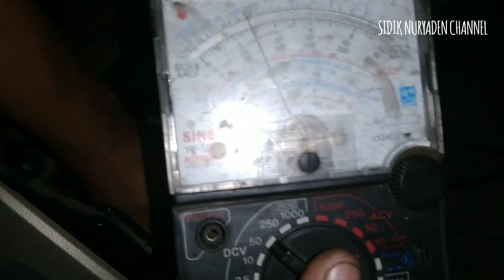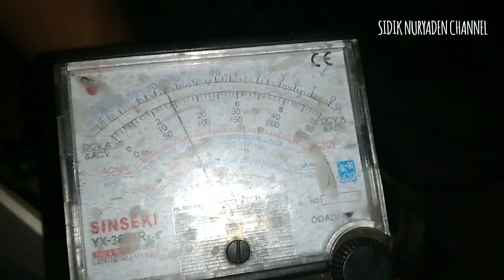Cara Memperbaiki Starter Motor Yamaha X Ride,Fino,GT Injeksi Mati.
Cara memperbaiki yamaha x ride Injeksi mati dengan cek terlebih dahulu dibagian akinya harus normal 12 sampai 13 volt, cek juga di lampu sweet rem belakangnya juga.
Cara memperbaiki starter yamaha x ride mati#
penyebab starter yàmaha x ride mati#
penyebab dan cara memperbaiki yamaha x ride injeksi mati#
Terimakasih kepada semua SUBSCRIBER# dan pwnonton dimanapun anda berada, semoga ilmunya bermanfaat.
SIDIK NURYADEN CHANNEL#